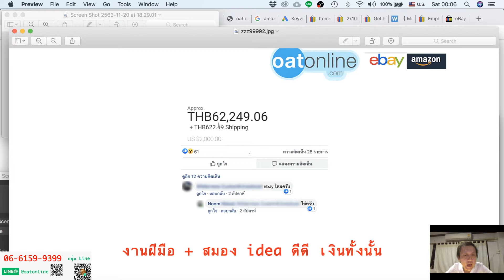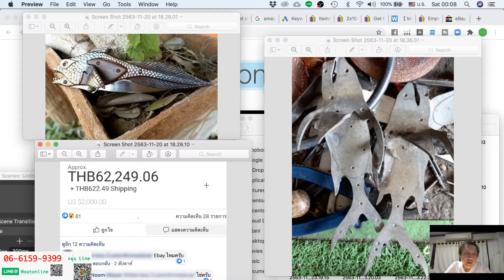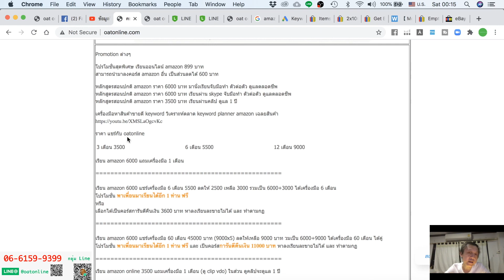งานฝีมือ + สมอง idea ดีดี เงินทั้งนั้น